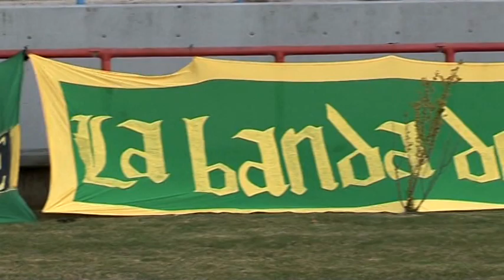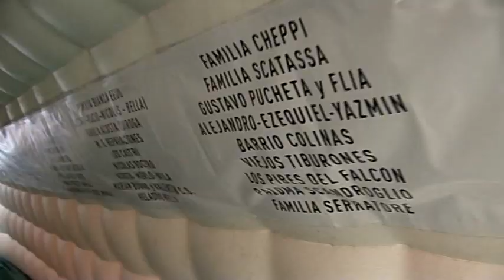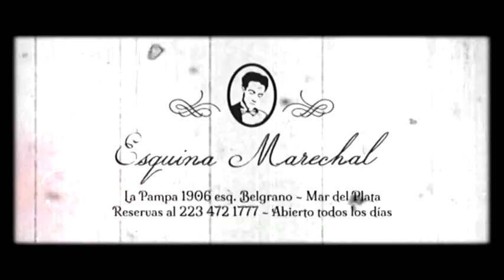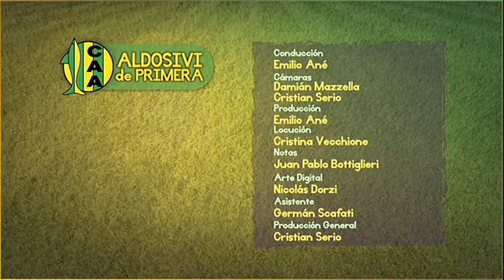Aldosivi de Primera 39 - 17-09-2015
Una nueva victoria como local de Aldosivi, en esta fecha frente a Crucero del Norte. Emilio Ané analiza las instancias del cotejo y Corcho Bottiglieri nos entrega su clasica previa.
Las notas y la ganadora de la consigna Selfie... todo eso, en este programa.